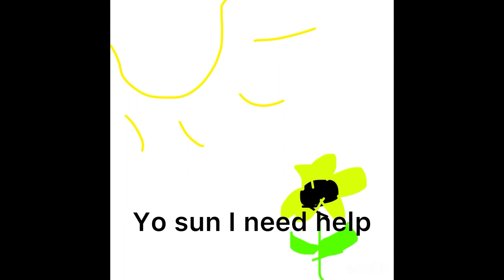POV you’re not paying attention in class, but then the teacher asks you what is photosynthesis ￼